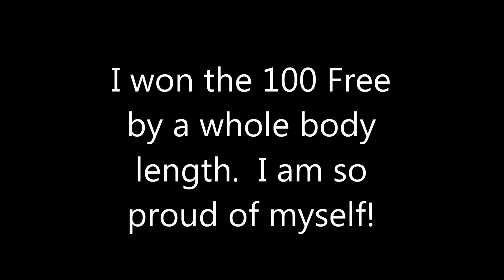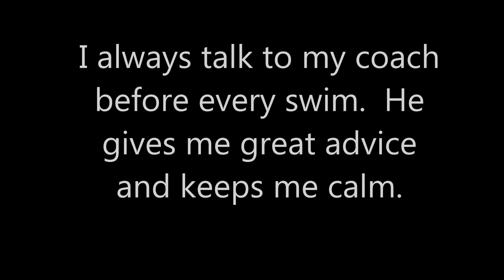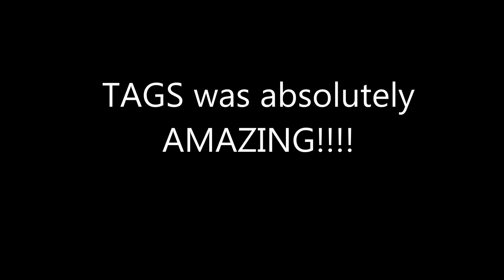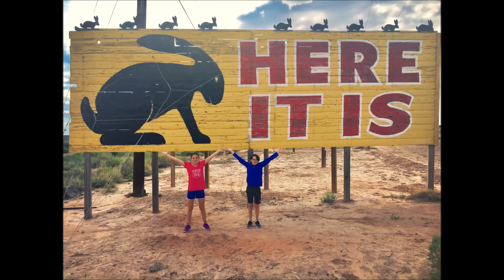I am a Long Course TAGS Champion! | TAGS 2017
TAGS was amazing!  I had a fantastic meet!  I am resting for a few weeks now and then its Short Course season again!  :)